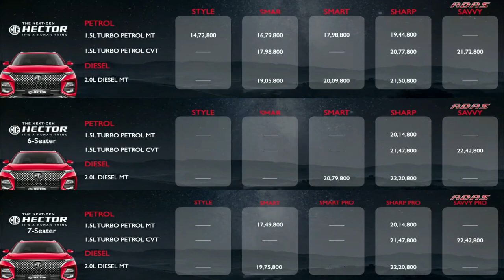MG Motors Cars at Auto Expo 2023 | MG 4 Electric SUV | eHS Plug n Hybrid SUV | Hector Facelift Price